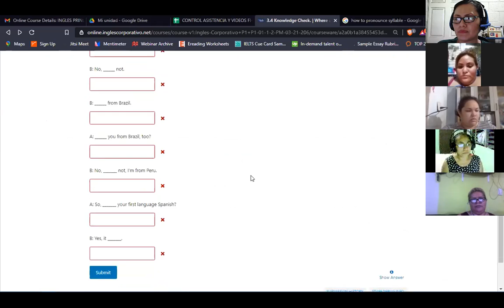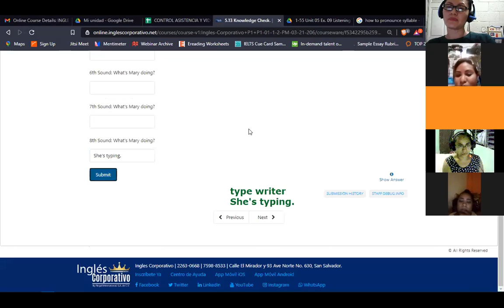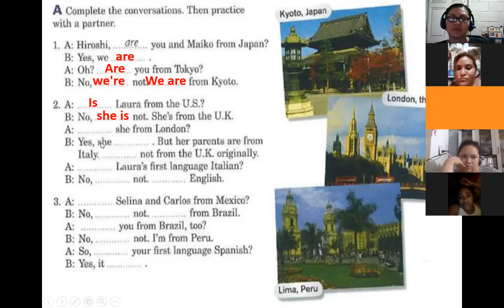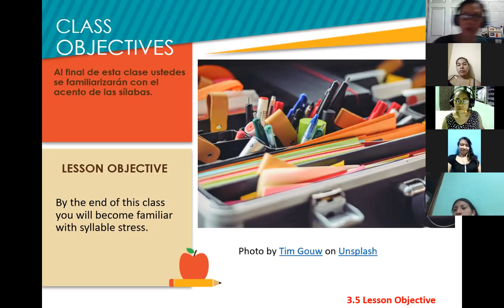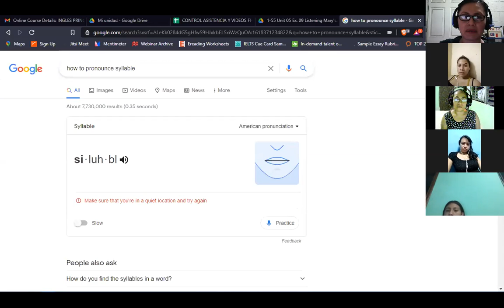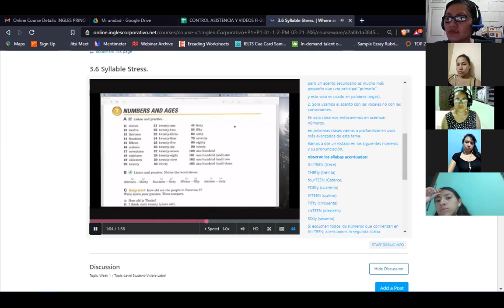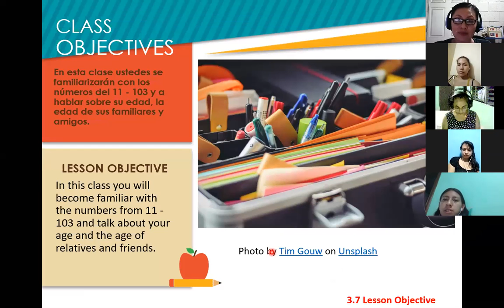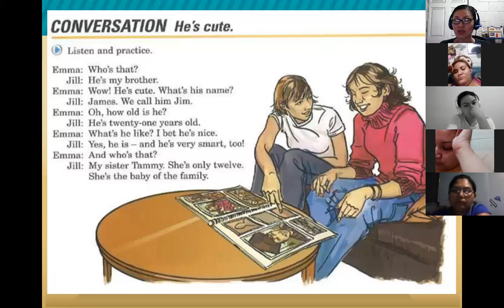Inglés Corporativo-Session 7-P1-01-9-10-PM-03-21-206-Numbers and WH-questions-April 13th